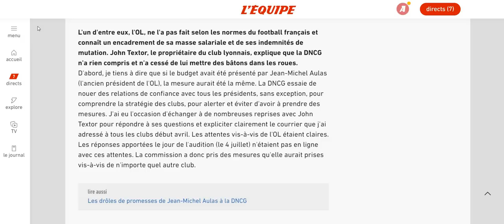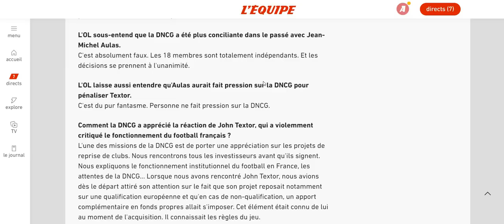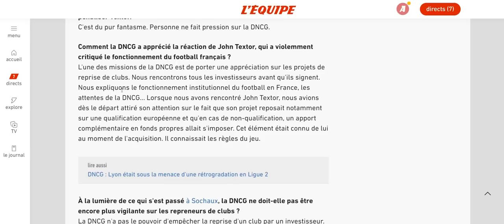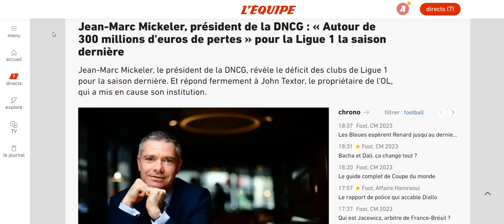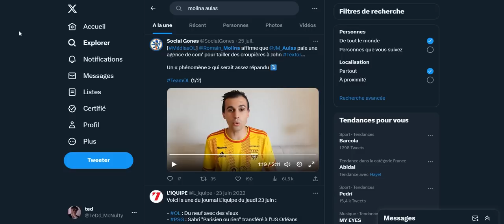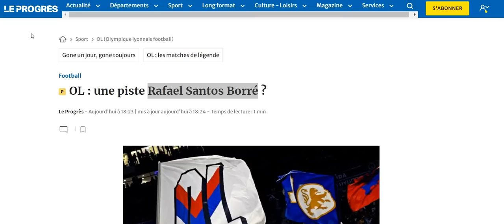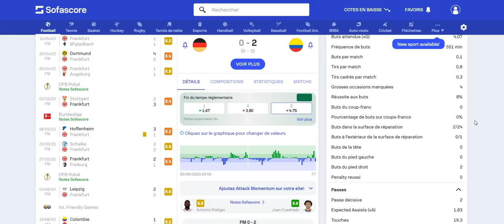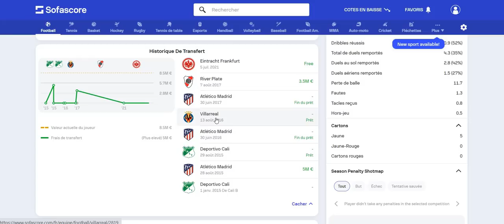Actu OL 28/7/23: La DNCG répond, Molina accuse, Mercato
Toute l'actualité de l'OL!